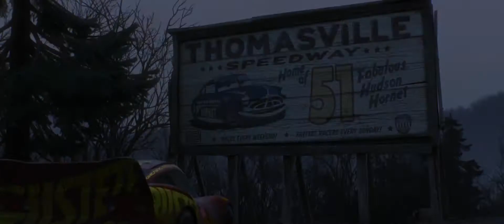Cars 3 - 1st Official Trailer - Owen Wilson, Armie Hammer, Larry The Cable Guy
Cars 3 - 1st Official Trailer - Owen Wilson (Lightening McQueen) , Armie Hammer, Larry The Cable Guy, Nathan Fillion, Bonnie Hunt, Kerry Washington,